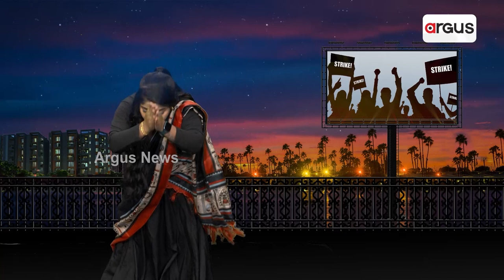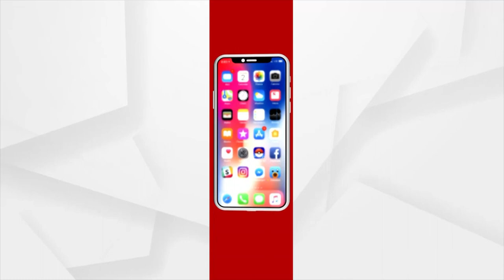Sata Katha || ଡ୍ରାଇଭର ଙ୍କ ସାଷ୍ଟାଙ୍ଗ ଗୁହାରିଆ !